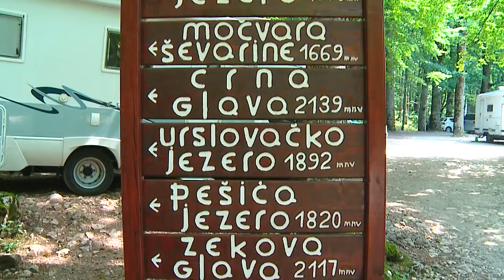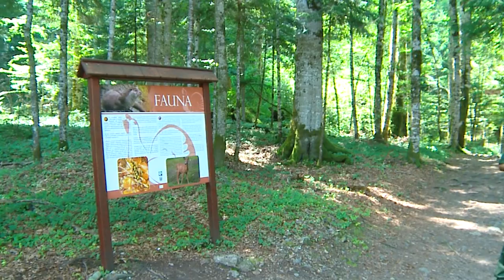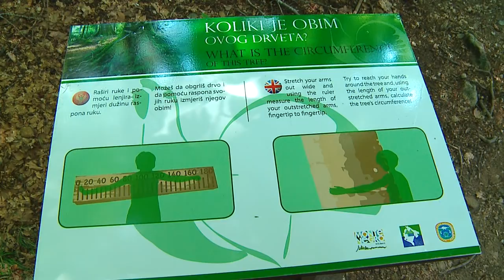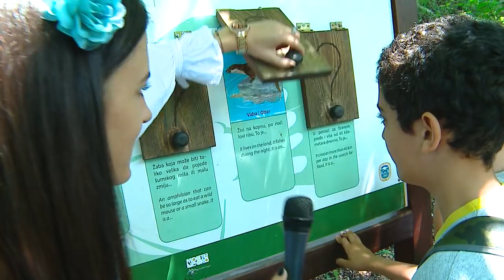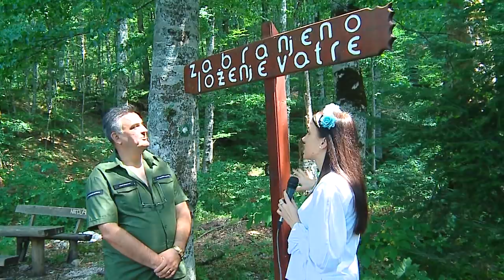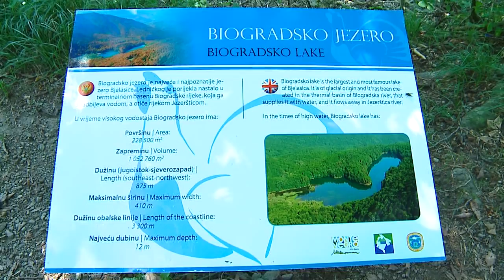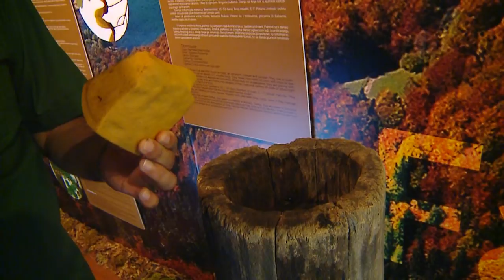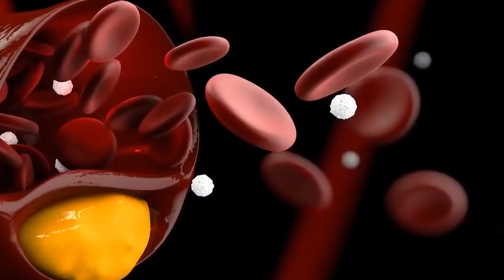ZVJEZDICE sa Valentinom Biogradska Gora i Veruša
Gošća Katarina Bulatović, Petar Bulatović
Nacionalni park Biogradska Gora, Veruša - Dječje odmaralište
- Dječiji savez